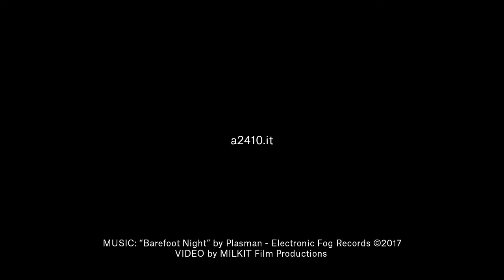Silentsystem Audio | A 2410 | Esperienze Sonore ad Alta Quota